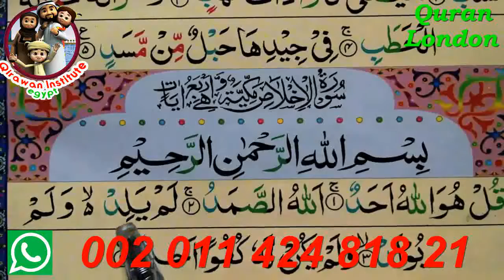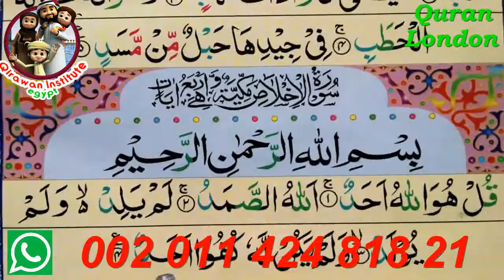Reciting For Kids Islamic Academy _ Muslims London